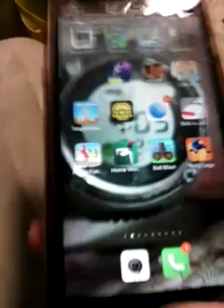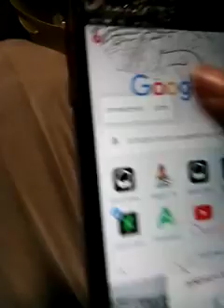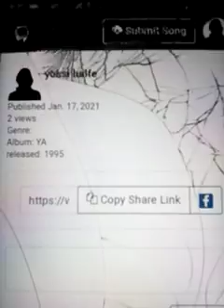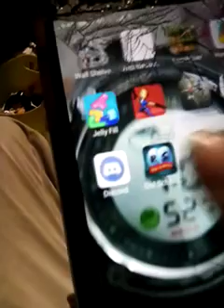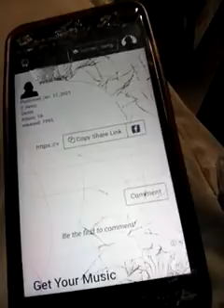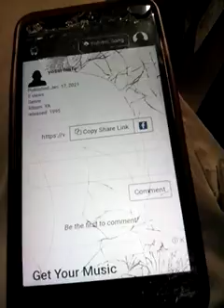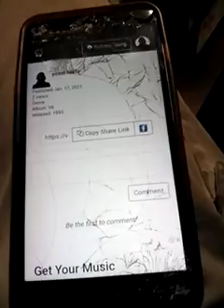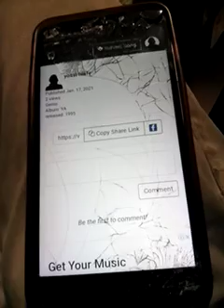המשחק Stick Man Battle ביד אחת להרגשה של חוסר איזון